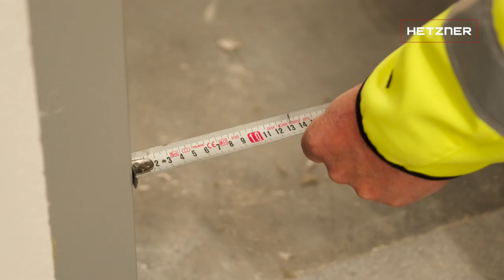Hetzner Finland - The team behind the bits and bytes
The Hetzner Datacenter in Finland is growing steadily. Some of our Finnish colleagues
introduce themselves and report on their work in our technically advanced data centers.
to become part of the team behind the bits and bytes.